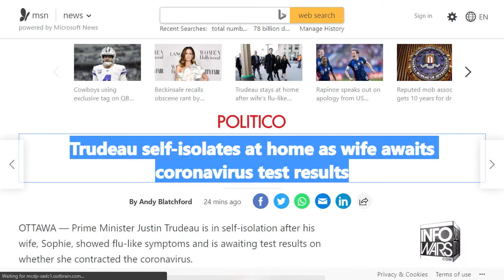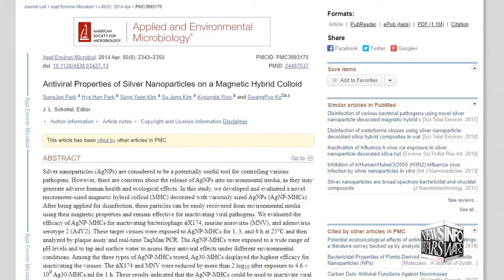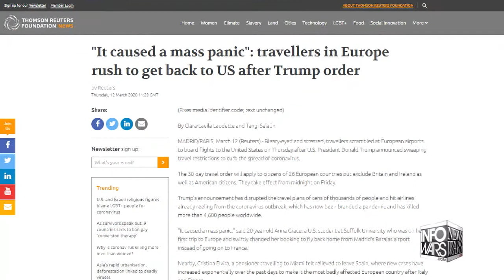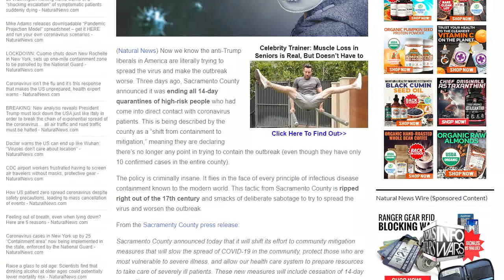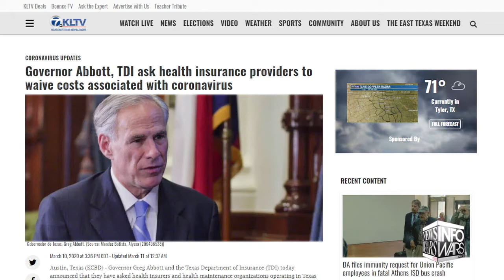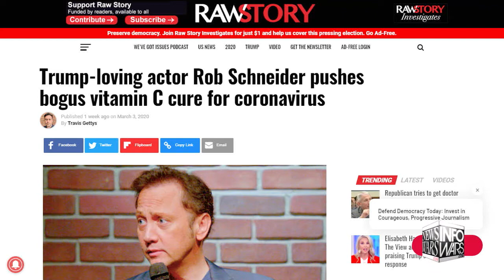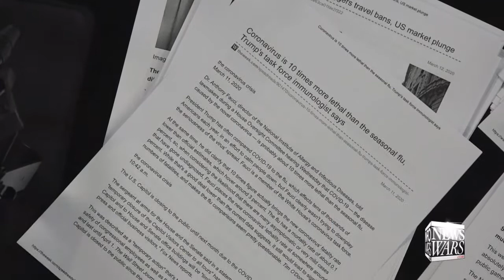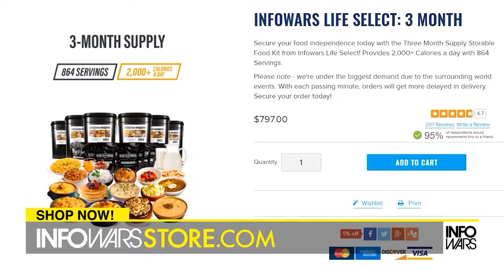Dems Try And Sabotage Trump On Coronavirus